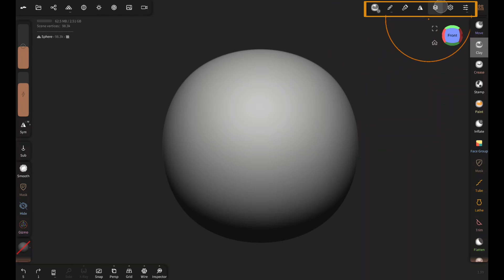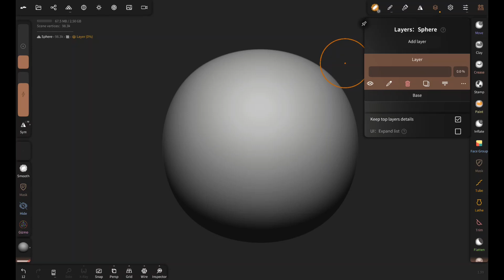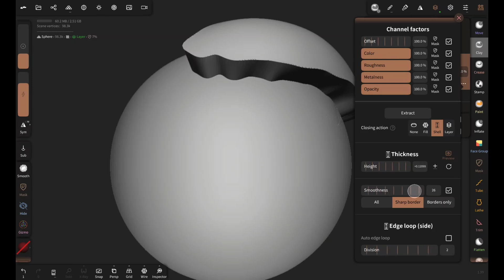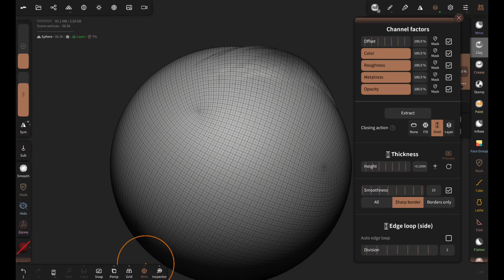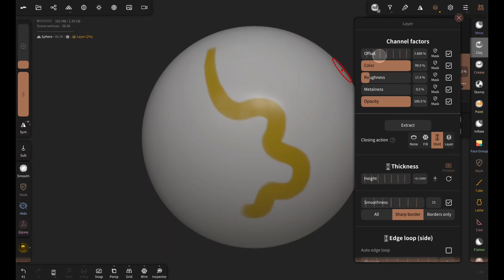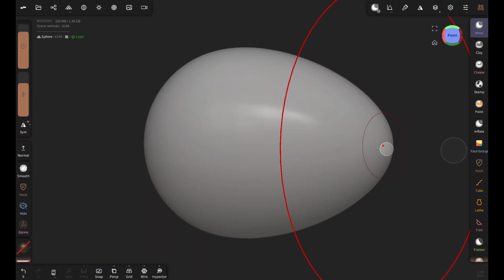How To Use Layers | Nomad Sculpt Tutorial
In this Tutorial I will teach you How To Use Layers in Nomad Sculpt.
How To Use Delete Layer Brush In Nomad Sculpt.
How to use offset, color, roughness, metalness slider in layer.

- Popular Process Tutorials -

Chapters
0:00 Basic
01:46 Advanced
04:06 Important